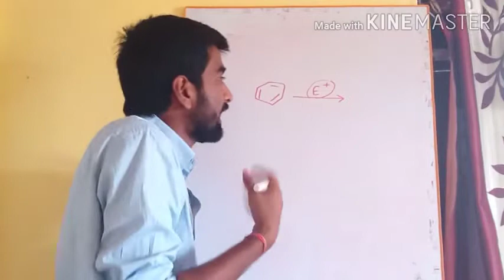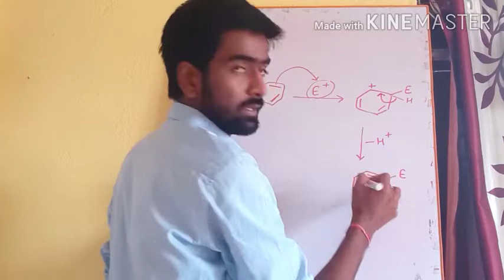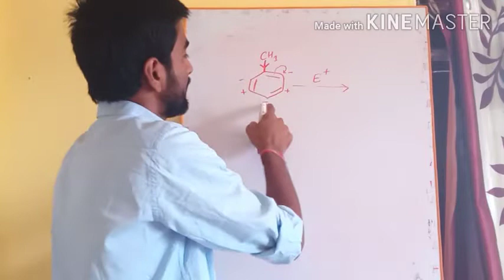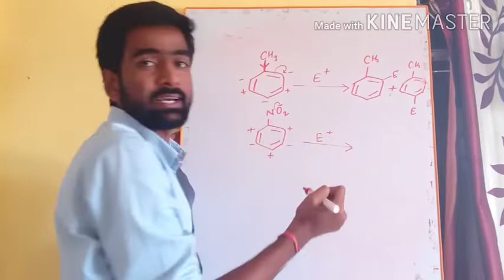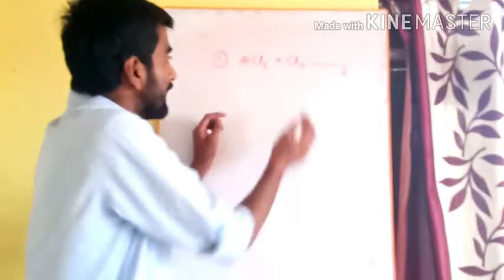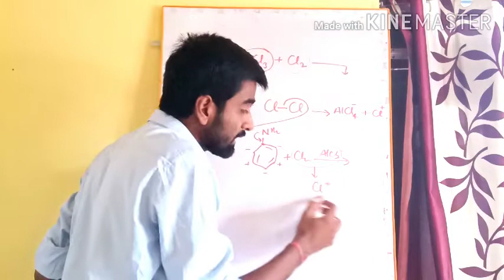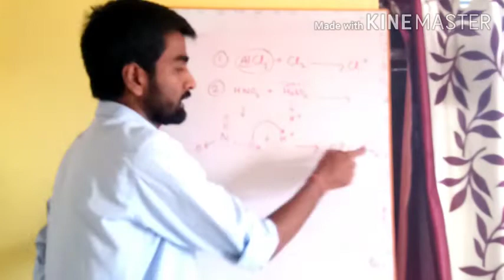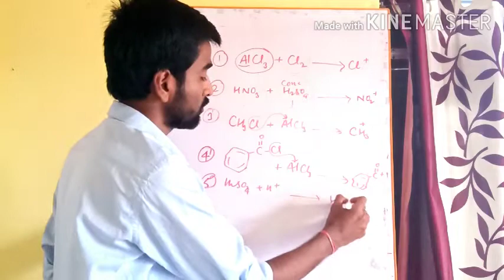Electrophilic substiution reaction, # electrophile substiution#Electrophile vishal sir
General organic chemistry revision ,
free radical, stability order..
Reaction of free radical
Stability of free radical
Homolysis cleavage of compound
Hetrolysis cleavage
# stability order of carbocation
Re arrangement of carbocation
Electromeric effect
SN1 & SN2 reaction
electrophilic substiution reaction